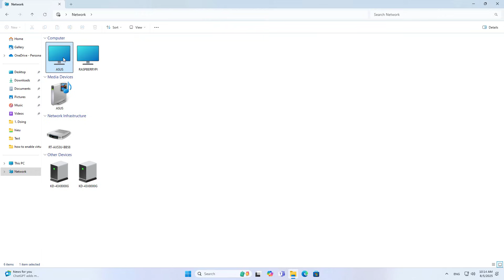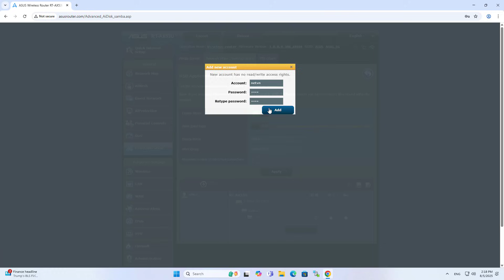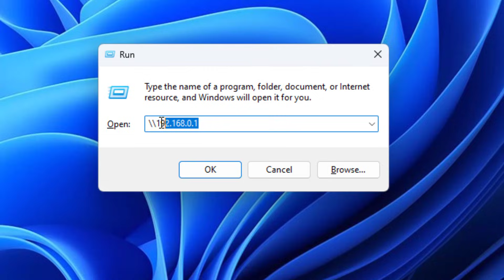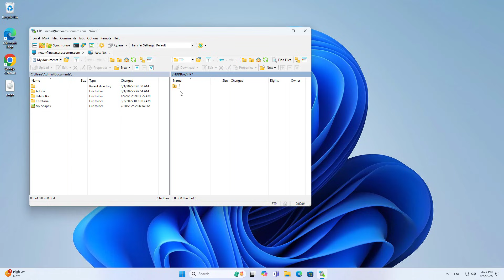Turn ASUS router into NAS with 2 HDDs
How to use ASUS router as a file server with 2 traditional hard drives. You use ASUS to share files over the local network or over the internet with Samba or FTP service

00:02 Intro
00:32 Connect HDDs to ASUS router
01:10 Samba Share
02:14 FTP Share